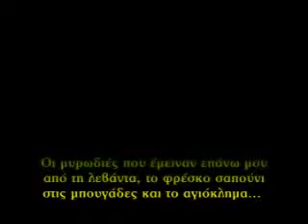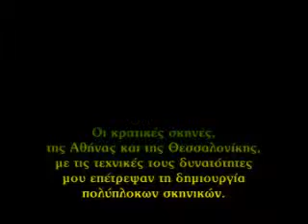Dionysios Fotopoulos - the status of dreams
Dionysios Fotopoulos is a prize-winning stage-designer who has collaborated with stage directors all over Europe, e.g. with Peter Hall (in Oedipus), Peter Stein and Luca Ronconi.

ΔΙΟΝΥΣΗΣ ΦΩΤΟΠΟΥΛΟΣ

Περιγραφή περιεχομένου
ΕΚΠΟΜΠΗ ΑΦΙΕΡΩΜΑ ΣΤΟ ΣΚΗΝΟΓΡΑΦΟ ΚΑΙ ΕΝΔΥΜΑΤΟΛΟΓΟ ΔΙΟΝΥΣΗ ΦΩΤΟΠΟΥΛΟ. Ο ΙΔΙΟΣ ΜΙΛΑ ΚΑΙ ΠΑΡΟΥΣΙΑΖΕΙ ΤΙΣ ΣΥΝΕΡΓΑΣΙΕΣ ΠΟΥ ΕΥΤΥΧΗΣΕ ΝΑ ΖΗΣΕΙ ΜΕ ΣΚΗΝΟΘΕΤΕΣ ΔΙΕΘΝΟΥΣ ΕΜΒΕΛΕΙΑΣ ΚΑΙ ΚΥΡΟΥΣ ΕΛΛΗΝΕΣ ΚΑΙ ΞΕΝΟΥΣ. ΠΑΡΟΥΣΙΑΖΟΝΤΑΙ ΠΟΛΛΑ ΣΤΙΓΜΙΟΤΥΠΑ ΑΠΟ ΤΙΣ ΔΙΑΦΟΡΕΣ ΚΑΛΛΙΤΕΧΝΙΚΕΣ ΤΟΥ ΔΗΜΙΟΥΡΓΙΕΣ ΕΙΤΕ ΣΤΟ ΘΕΑΤΡΟ ΕΙΤΕ ΣΤΟΝ ΚΙΝΗΜΑΤΟΓΡΑΦΟ.

Περίληψη περιεχομένου
Η ενασχόληση του σκηνογράφου και ενδυματολόγου ΔΙΟΝΥΣΗ ΦΩΤΟΠΟΥΛΟΥ με το θέατρο και τον κινηματογράφο, καθώς και τα θαυμάσια καλλιτεχνικά δημιουργήματα που προέκυψαν από αυτή, αποτελούν το επίκεντρο αυτού του αφιερώματος. Οι συνεργασίες του με Έλληνες, Ευρωπαίους και άλλους παγκόσμιας φήμης δημιουργούς, παρουσιάζονται ταυτόχρονα με την προβολή σκέψεων του ΔΙΟΝΥΣΗ ΦΩΤΟΠΟΥΛΟΥ που σχετίζονται με την ευρύτερη καλλιτεχνική δημιουργία. Έτσι, παρακολουθούμε τις σημαντικές συνεργασίες που είχε με αξιόλογους δημιουργούς από την ΕΛΛΑΔΑ αλλά και από το εξωτερικό-όπως τους ΠΙΤΕΡ ΣΤΑΪΝ, ΠΙΤΕΡ ΧΟΛ, ΜΟΡΙΣ ΜΠΕΖΑΡ κ. ά. Στα πλάνα από τα δημιουργήματά του για τα διάφορα καλλιτεχνικά δρώμενα ανά την ΕΛΛΑΔΑ και τον κόσμο, στις φωτογραφίες και στα σχέδια αντικειμένων που χρησιμοποιηθήκαν σε θεατρικές παραστάσεις και ταινίες, αλλά και στις σκηνογραφικές μακέτες του, συναντάς τον καλλιτέχνη που προβάλλει τη χώρα μας διεθνώς.

Περίληψη παρόντος αποσπάσματος
Εναλλαγή πλάνων με φωτογραφίες του ΔΙΟΝΥΣΗ ΦΩΤΟΠΟΥΛΟΥ, διάφορες δημιουργίες του (μάσκες-κοστούμια), πρόβας ενός καλλιτέχνη με κοστούμι που σκηνογράφος έχει δημιουργήσει. Προβάλλονται κάρτες με σκέψεις του ΔΙΟΝΥΣΗ ΦΩΤΟΠΟΥΛΟΥ.

Παραγωγός: ΕΡΤ